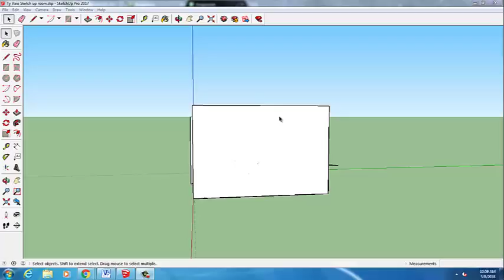Ty Vaio Sketchup Walkthrough